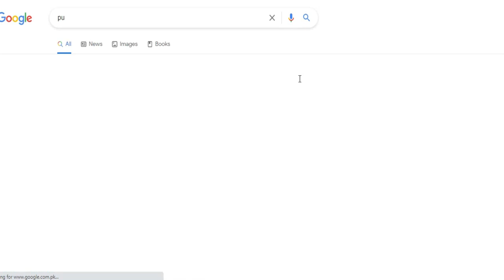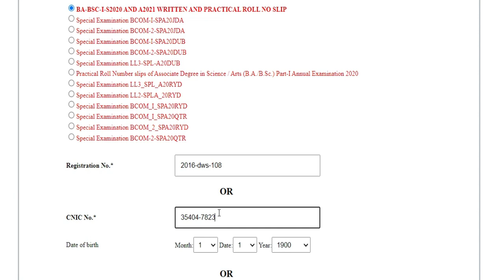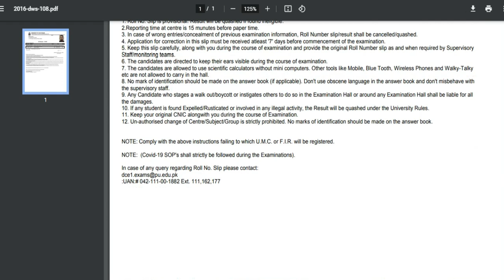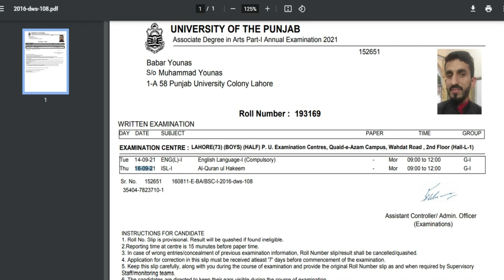Punjab University Issues Roll No Slips of BA/BSc ADP Program 2021 | BA/BSc Part 1 Roll Slip Upload